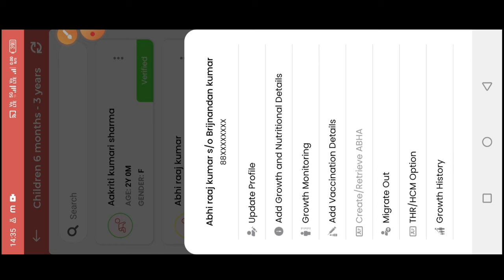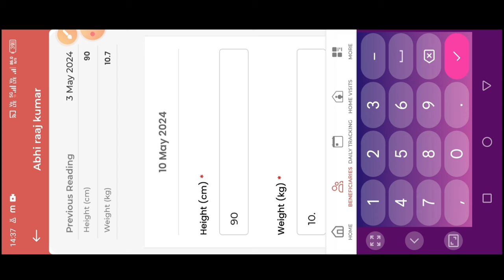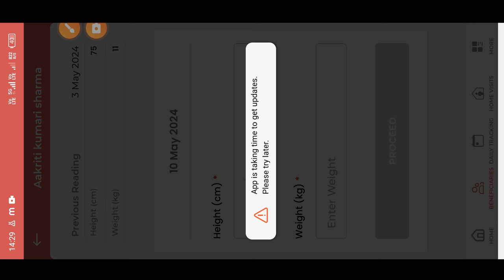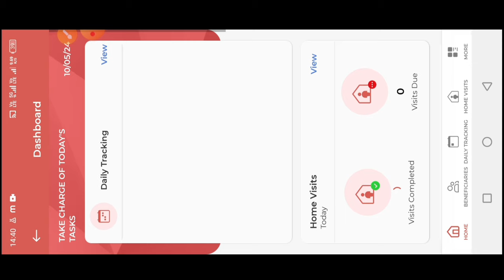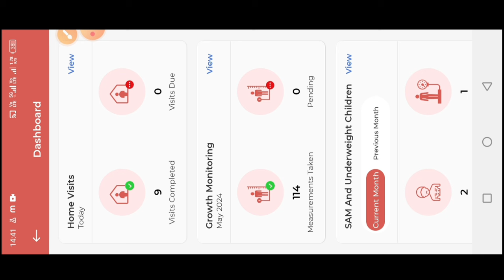😔 ये गलती से बचे|poshan tracker 20.7 growth monitoring|नया नियम लागू|growth monitoring height wait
लाइक कीजिए 👍
कमेंट कीजिए...

posan tracker
anganwadi
icds
icds_news
all india anganwadi news
Atul thought's